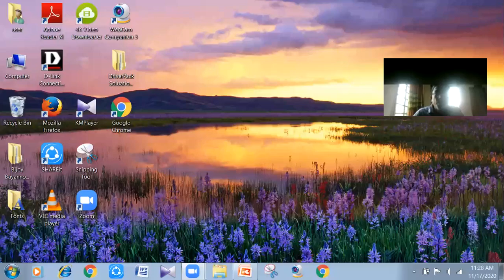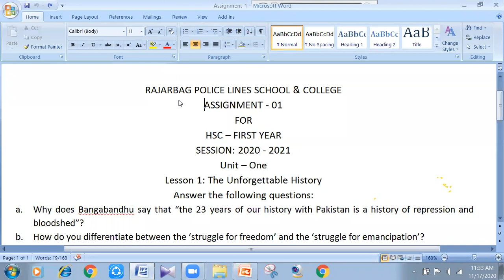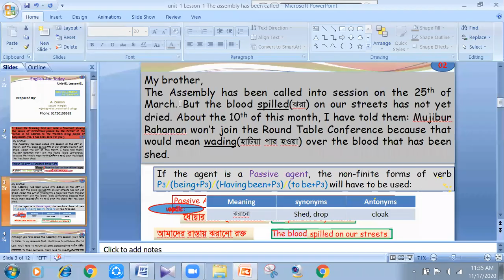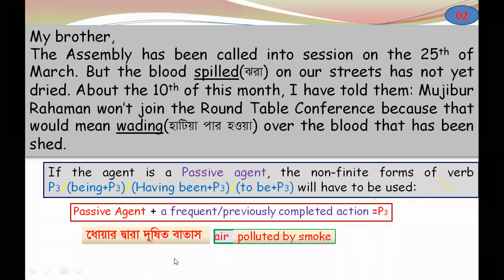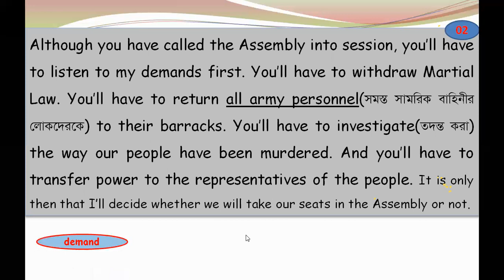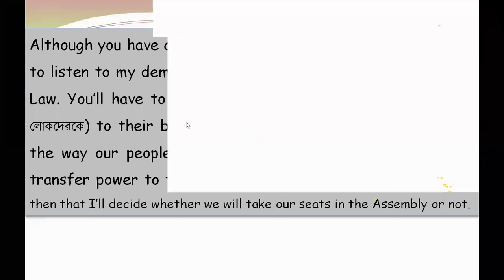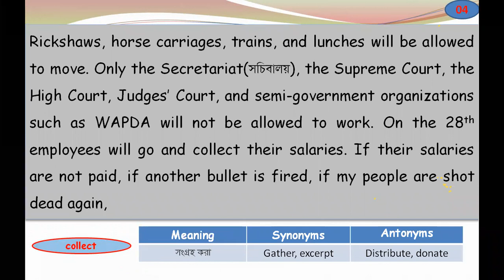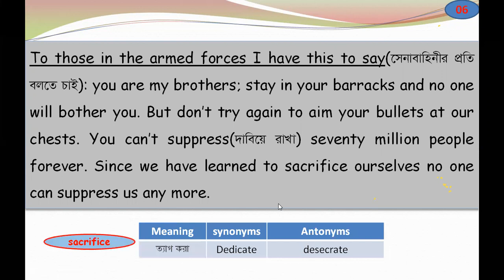17 11 2020 Sci A U1L1 The assembly by Zaman Sir